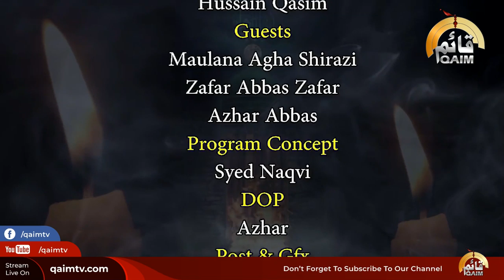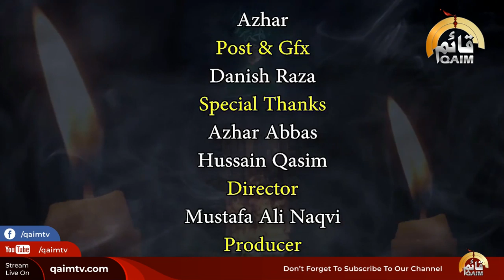Program-e-Tashkeel Muashra Hosted by Hussain Qasim - Episode 06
👉 You can also find Qaim TV on Jadoo and all major IPTVs.